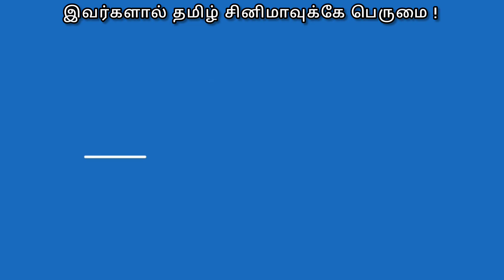science vs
இந்த வீடியோ புடிச்சிருந்தா ???... Comment Share -ம் பன்னிடுங்க. இதுபோன்ற பலவிதமான வீடியோக்கள் நமது VinothPanchrajEditz சேனலில் வர உள்ளது. அதற்கு உங்களது பார்வையும் பகிர்தலும் எங்களுக்கு மேலும் பல வீடியோக்கள் பதிவிட உந்துதலாக அமையும். நன்றி !

Note : நீங்கள் உங்களின் உடல் எடையை குறைப்பது அல்லது அதிகரிப்பதன் மூலம் வாழ்நாளை ஆரோக்கியமாகவும், மகிழ்ச்சியாகவும் மாற்ற மற்றும் நோய்நொடியற்ற வாழ்க்கைக்கும் வழிகாட்டுகிறோம் ! விருப்பம் உள்ளவர்கள் எங்களின் இணையதளத்தின் மூலம் அனுகலாம் .